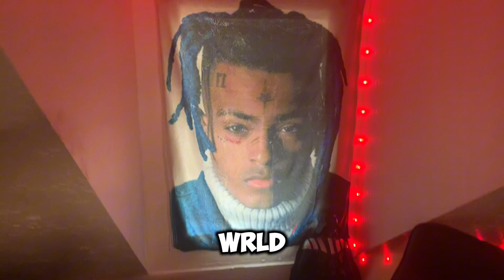xxxtentacion blanket 2024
Thank you guys so much for watching if you did enjoy this video please remember to leave a like that helps us out a lot and remember to subscribe if you are entertained trying to reach 100K SUBS And if you do subscribe welcome to the family you're a king now

King Dylan G

Hi welcome to King Dylan G🔥
On this channel We a mix of different things. Sports, gaming, unboxing items, and more. 😄✌🏼